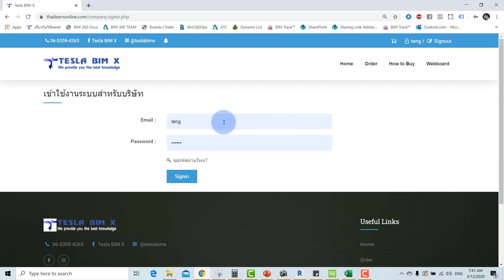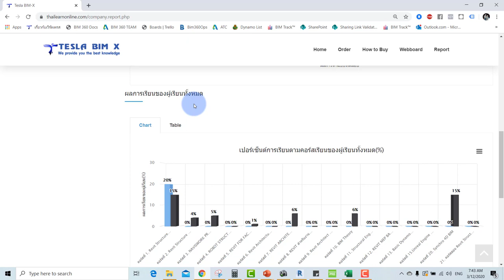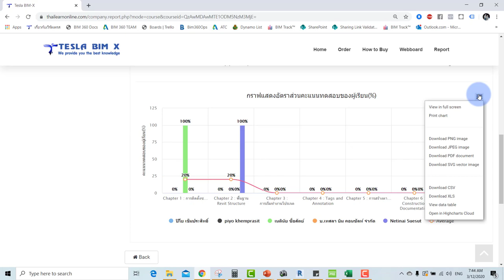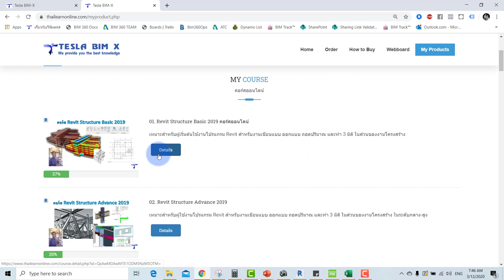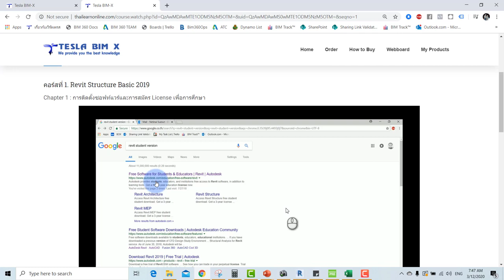Package เรียน BIM ออนไลน์สำหรับบริษัท พร้อมระบบติดตามผลการเรียน และคะแนนสอบของผู้เรียน